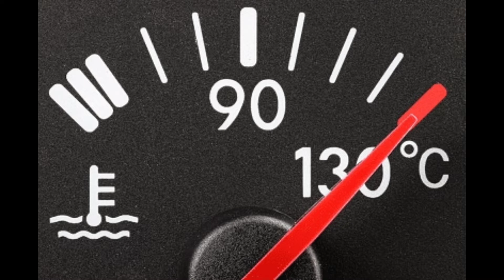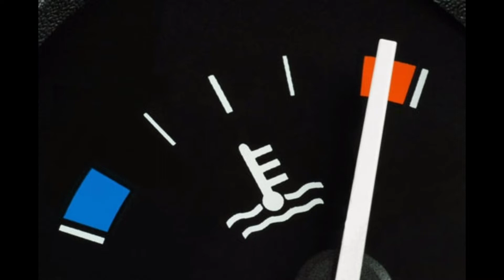Thermostat valve change when Engine overheat || ইন্জিন ওভারহিট হলে থার্মোস্টেট ভাল্ব পরিবর্তন।